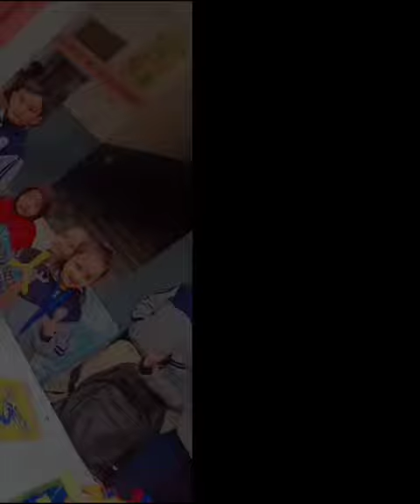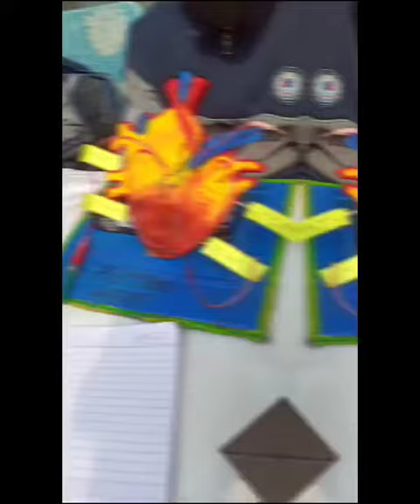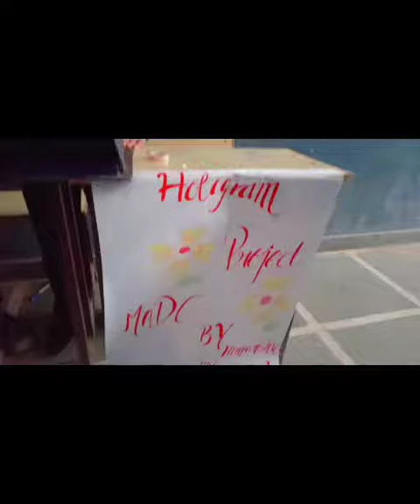🧪🧪vani model school Exhibition #